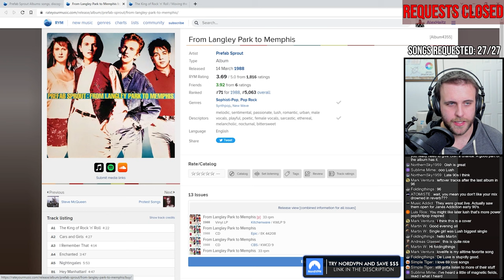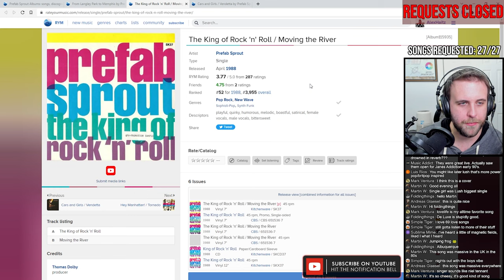🔴LIVE REACTION: Prefab Sprout — The King Of Rock 'n' Roll